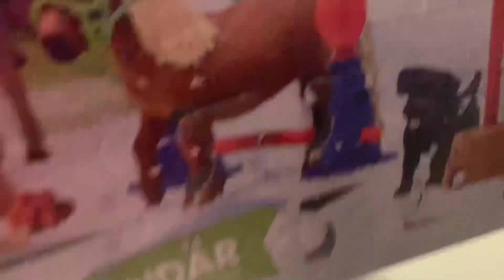Otwieranie kalendarza adwentowego 5 odc.12 - Kolejny pachołek 😅🐎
Pamiętajcie! Dzisiaj o 12 premiera! 🥰

Montaż: InShout
Kamera: Iphone XR
Muzyka: InShout